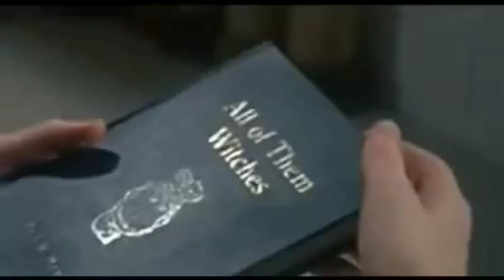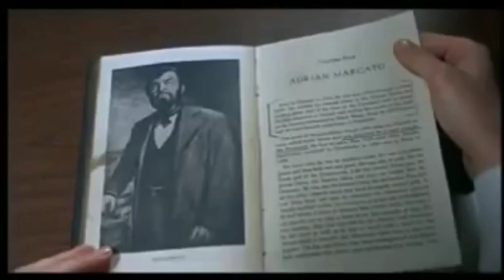Misfits - Last Caress (Lyrics + video from "Rosemary's Baby" 1968)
Movie: Rosemary's Baby 1968